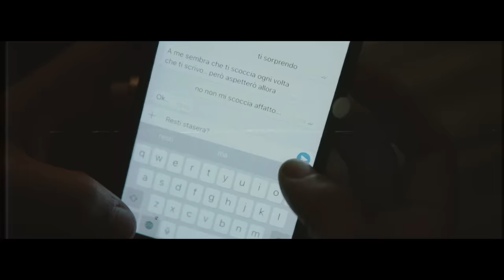ULTIMO - STASERA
brano estratto dal disco 'Pianeti'

video realizzato da Tahir Hussain x Honiro Factory